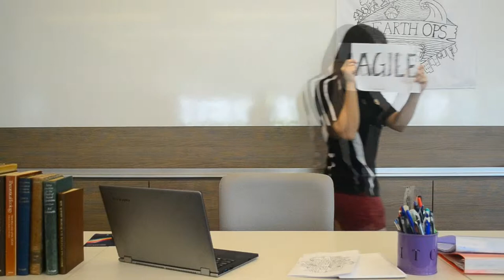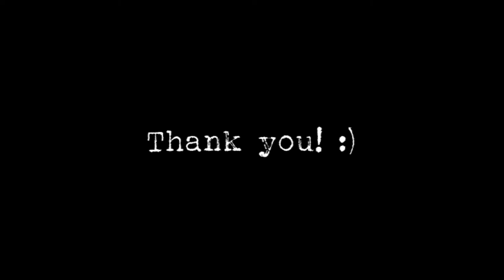BES FOP 2014: The Internship - Video Bloopers